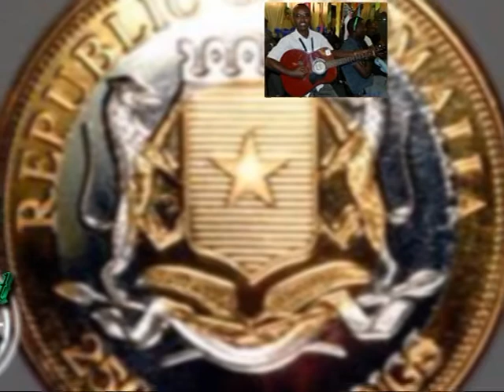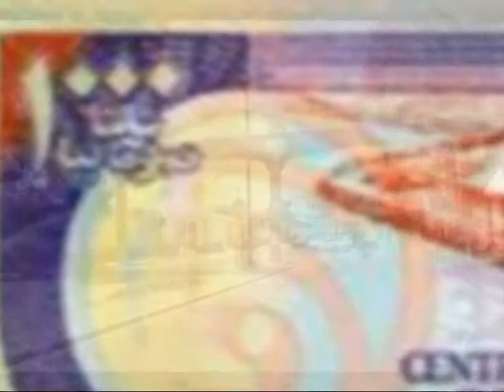Mahad Istiila - Shillin Soomaali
Keydka Taariikhda Mahad Istiila